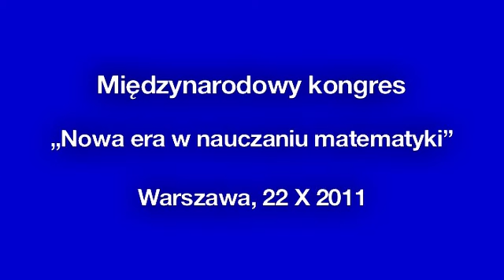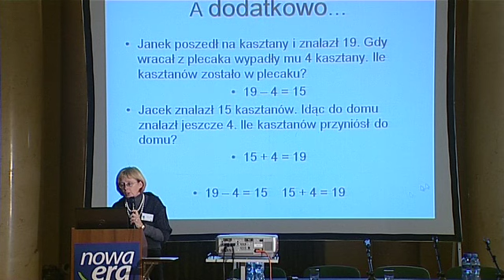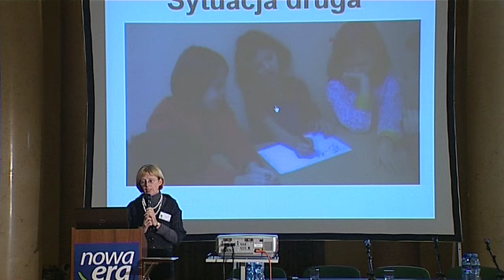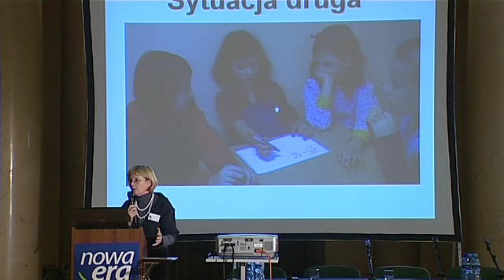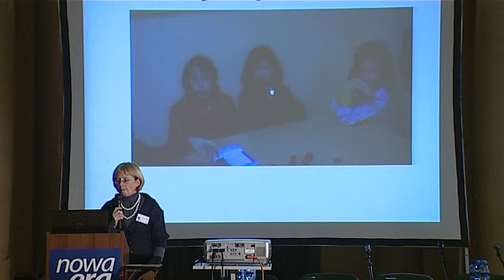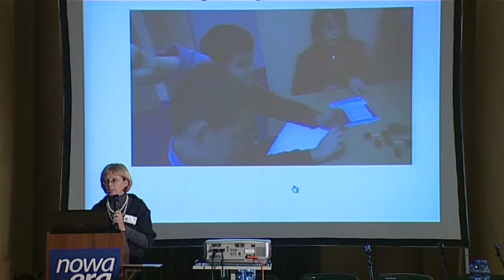Kongres matematyczny - Wykład 2.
Międzynarodowy kongres "Nowa era w nauczaniu matematyki"